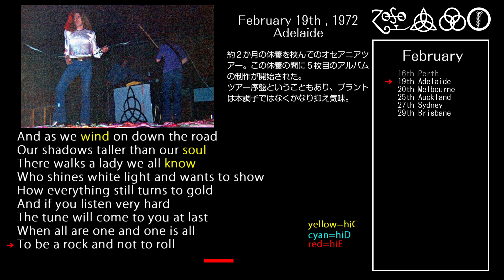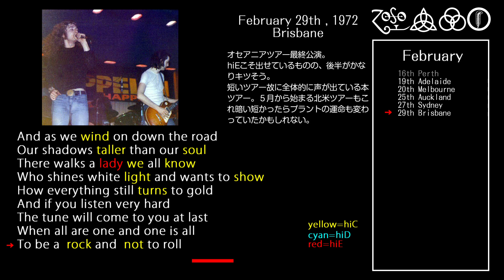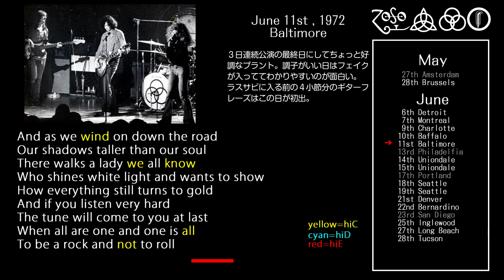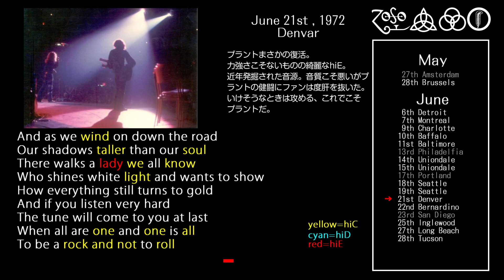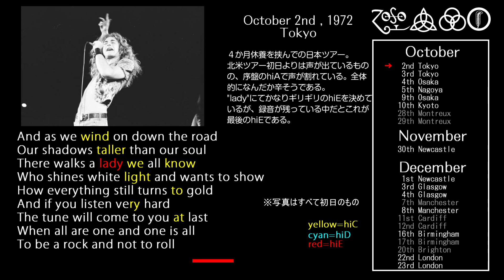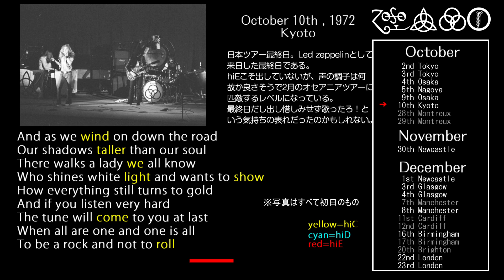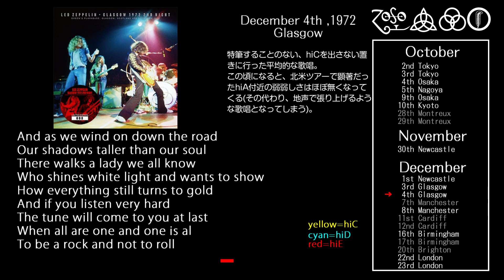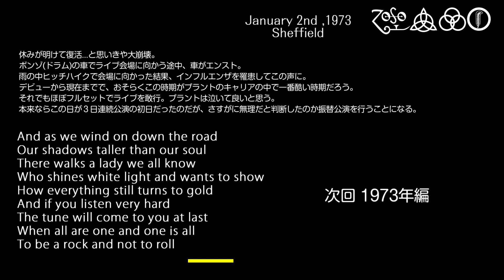【VOICE CHANGE】『天国への階段(Stairway to heaven)』ライブ音源で学ぶ、ロバート・プラントの声の変化 1972年編【LED ZEPPELIN】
高音でのシャウトが特徴的なLED ZEPPELINのボーカル、ロバート・プラント。
彼がいつまで高音を維持できていたのかをまとめてみました。
1973年は仕事の合間を縫ってまたアップロードします。
それ以降の1975年は正直まともにhiCを出せているライブがないので数年分まとめようかなと思ってます。